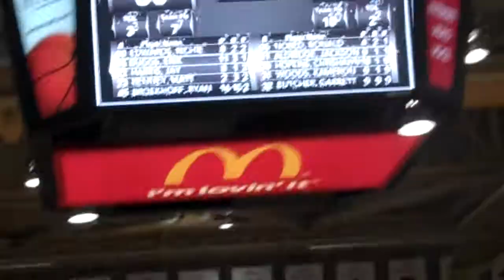Butler coach Brad Stevens is crying after Valpo loss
Butler Coach Brad Stevens was caught crying during a loss to Valpo in the Horizon league semi-final game. I caught Brad crying but only filmed the end of it, so dont be a hater and say he wasn't crying. Go VALPO.Butler Bulldogs get destroyed by the Valpo 65-46 as they are eliminated from the tourney as Valpo goes to the Horizon league championship game. Valpo Basketball